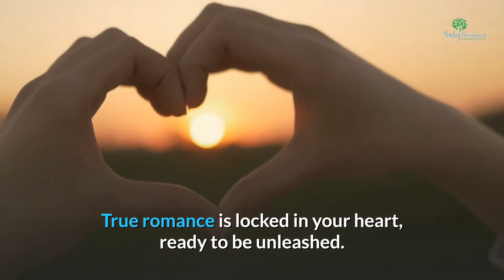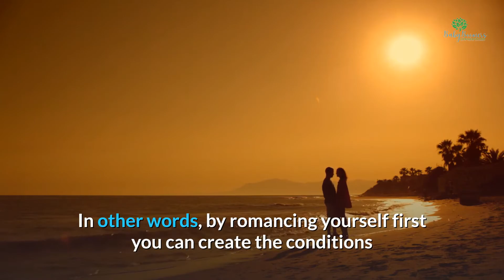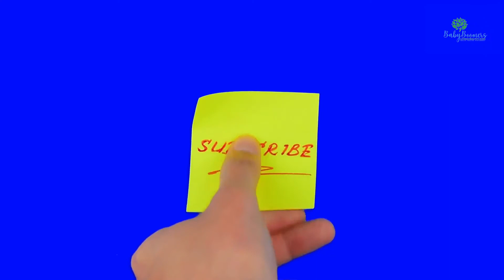Create More Romance In Your Life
Be open about your feelings, without ascribing blame. ...
Ask for space if you need it. ...
Let your partner know that it's okay to express his or her emotions, too. ...
When your partner talks, really listen, don't just wait your turn to talk. ...
Look for a compromise.